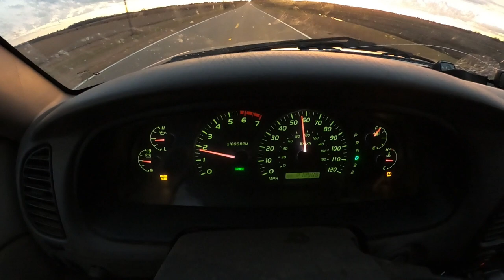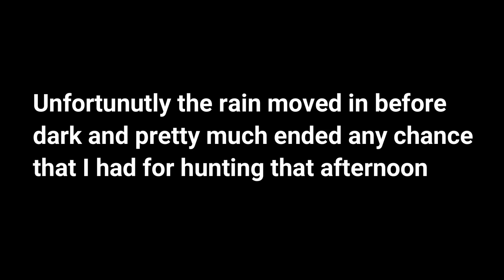Public Land Archery Hunt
In this episode of DoItYourselfHunter, Daniel Lemmon goes to new public place and shows you how he scouted the place, hung his stand and had an opportunity.  Watch as Daniel shares some of his hunting tips on hunting new ground.@doityourselfhunter9031